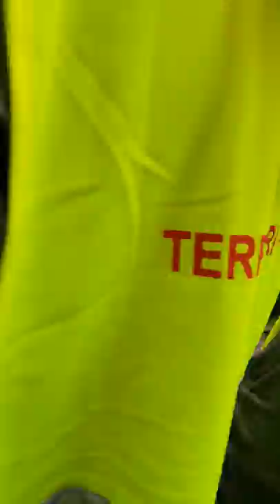Manifestation Gilets Jaunes Acte 27 Paris 18 mai 2019 #9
ON LACHE RIEN - MEME SI MACRON NE VEUT PAS NOUS ON EST LA - Manifestation Gilets Jaunes Acte 27 Paris 18 mai 2019 Paris 18mai Acte27 ActeXXVII Paris Total La Défense - Manifestation déclarée co-organisé avec Jean Christian Valentin, Inda Bigot, Faouzi Lellouche @FaouziLellouche et OSGiletsJaunes Opérations Spéciales GJ - Les Résistants avec GJ Kamal Amriou FB @kamal.amriou Rejoignez Le Conseil National de la Résistance FB @OfficielGiletsJaunes Place de la République Le collectif Les Sans Etiquette @GiletsJaunesGo GiletsJaunes Tous Gilets Jaunes @17Novembre2018 @GiletsJaunesFr_ 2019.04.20 Macron démission Les citoyens constituants RIC Référendum d'Initiative Citoyenne - video mariepanic mariepanic2 @mariegendron @anne_hoa